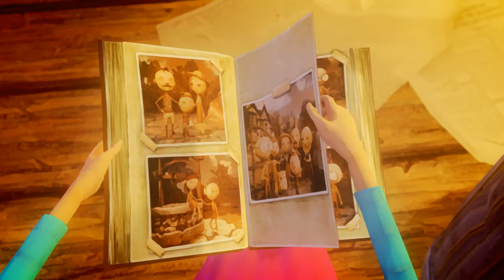#4 - Last Day of June [LP]: Unglücklich verliebt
Handlung:
Ein kleines, farbenfrohes Abenteuer über Liebe und Verlust. Wir erleben interaktiv die Geschichte von „Last Day of June“.

Entwickler: Onosovico
Publisher: 505 Games
Erscheinungsdatum: 31. August 2017
Genre: RPG, Walkingsimulator, Abenteuer

Wollt ihr noch andere tolle Projekt bei anderen Youtubern sehen, dann schaut bei der E-Zone rein! Netzwerk: E-Zone
Alle Links zur E-Zone: